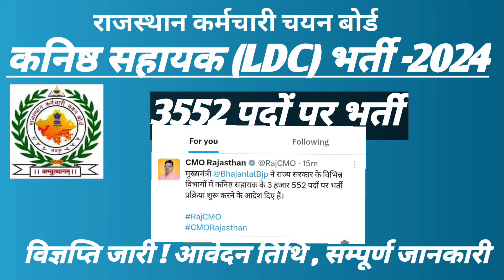LDC Vacancy 2024 | Junior Assistant Bharti | LDC Bharti Latest News | LDC Bharti Notification Out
Raj ldc vacancy 2024
rajasthan sachivalaya vacancy 2024,rsmssb ldc vacancy 2024 latest update
rajasthan ldc bharti 2024,rajasthan ldc new vacancy 2024
secretariat ldc vacancy 2024
vacancy 2024 rajasthan
rsmssb ldc vacancy 2023 latest news
rpsc si vacancy 2024
rssb ldc vacancy 2024
rssb jen vacancy 2024
kanishth Sahayak
vacancy 2024 rajasthan
pashu prachar bharti 2024
1st Grade teacher vacancy
2nd grade teacher vacancy 2024
rajasthan patwari bharti latest update
stenographer vacancy
rsmssb vacancy 2024
Pashu Parichar Bharti 2024
Rajasthan police constable Bharti exam
Rajasthan patwari Bharti
programmer Bharti 2024
Kanishk lekhakar
junior accountant Bharti 2024
sanganak Bharti
computer anudeshak Bharti
computer anudeshak vecancy 2024
LDC vacancy latest news
Rajasthan vecancy 2024 latest news
second grade teacher bharti
lecturer Bharti
RPSC lecturer Bharti
RPSC sab inspector Bharti 2024
RAS exam 2024
RPSC
Rajasthan computer anudeshak Bharti
agriculture supervisor bharti
bdo Bharti 2024
ग्राम विकास अधिकारी
gram Vikas Adhikari Bharti
hostel warden
medical department new bharti
Rajasthan housing board  vecancy update
Nagar Palika Safai karmchari Bharti
rkmtechinfo

         आर.के. मीणा